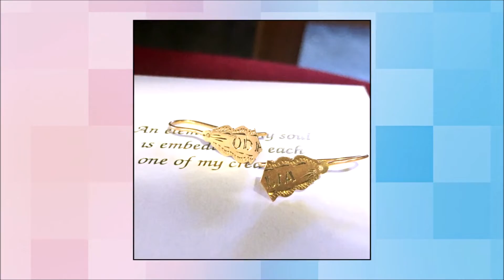חידוש תכשיטים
התארחתי בתכנית "כל מה שיפה" עם שלי גפני בערוץ 13 והסברתי על חידוש תכשיטים
מוזמנים לתאם איתי פגישה בסטודיו